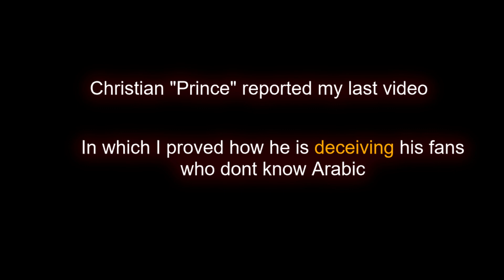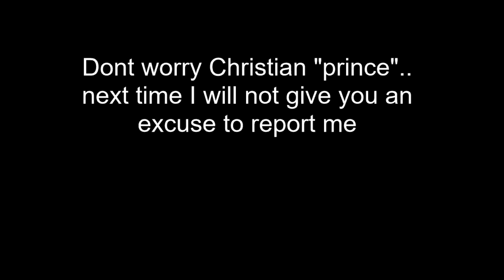Christian prince (arabian prophet) reported me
Christian prince aka arabian prophet reported me because I exposed his deception in the last video